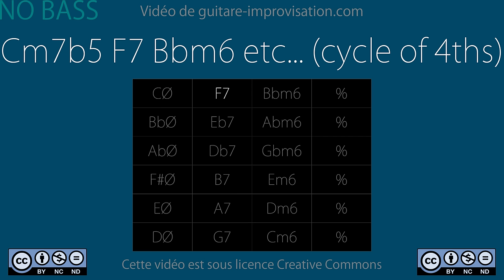Cm7b5 F7 Bbm6 etc... (swing 140 bpm) - NO BASS